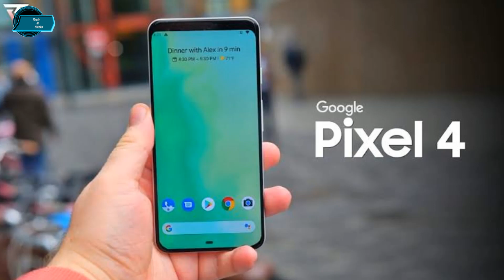Upcoming smartphones-October 2019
Hii guys..
In this video I have talked about upcoming smartphones of October 2019.

Dosto is video me hmne bat ki october me launch hone vale smartphones ke baare me Ummid hai ki apko video pasand aayegi.

(Tech & Tricks)